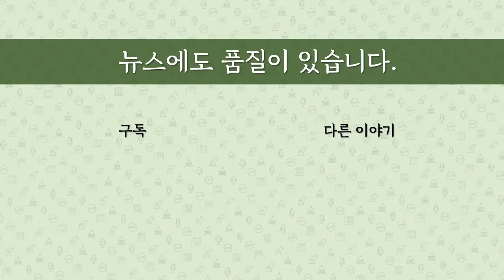[최병묵의 팩트] 새해 총선 여론조사 종합해보니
총선이 100일 앞으로 다가왔습니다. 각 언론매체가 여론조사를  쏟아냈는데 종합해보면 어떤 결론을 도출할 수 있을까요